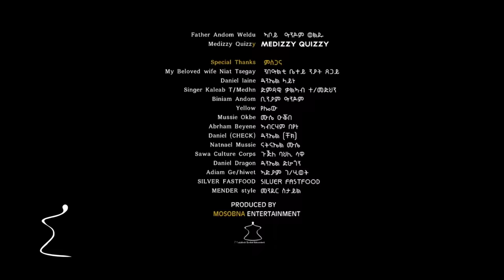Esayas Salih (Rasha) - Teum ye Zeleku ጥዑም የ ዘለኹ New Eritrean Music 2018